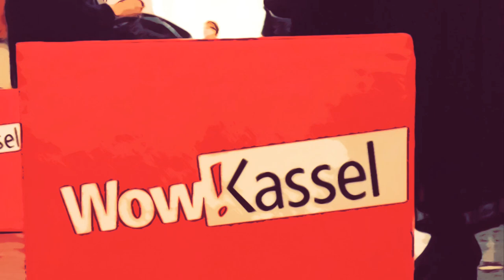❤️Im Opernhaus 🎶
Valentinstag 2020 gewann ich 2 Karten von Wowkassel für die Aufführung Candide mit Theaterführung. Meine Tochter begleitete mich an diesem  tollen Abend. Dafür bin ich sehr dankbar...Dann kam Corona +alles war anders in der Welt. 9.März 2020 Lockdown !!!
Danke an Wowkassel und Hanudixit
doris_myartvideo
Filmen war leider während der Aufführung nicht gestattet.
Von dem Sänger Hanu Dixit ist der Song 🎶 im Video . Grateful thanks to Hanu  Dixit